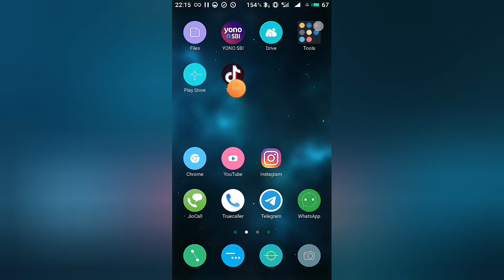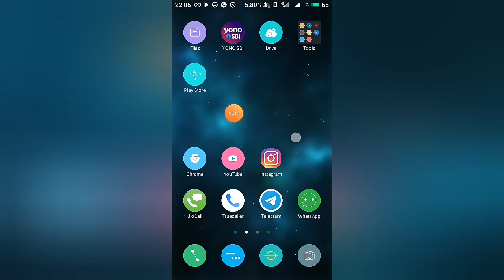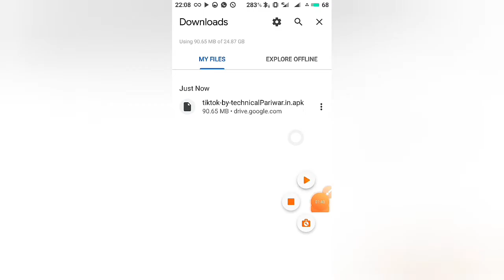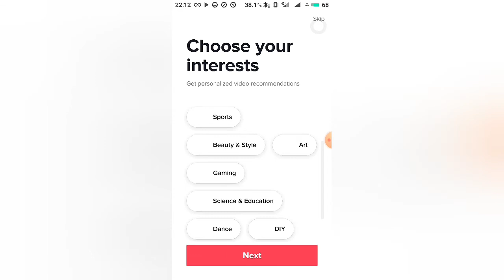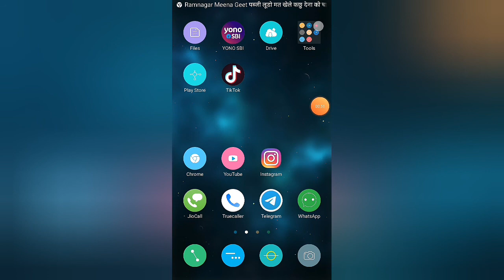Tik Tok फिर से चालू करो ऐसे, Tik Tok Is Back Again,Tik Tok Ko Fir Se Kaise Chalaye,Tik Tok Download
Breaking news/Tik Tok कसम से चालू हुआ | बंद TikTOK Chalu Karne Ka Tarika/TIK TOK/India me fir start

बैंन होने के बाद टिक टोक कैसे चलाये इंडिया में टिक टोक चलाने का तरीका बैन होने के बाद टिक टोक को कैसे यूज़ करे
india me tik tok kaise chalaye ban hone ke baad india me

Tiktok India Me Ab  Kaise Chalaye | Tiktok Chalane Ki Trick | VPN Se Tiktok Kaise Chalaye India Me

Guys aaj ki is video me maine aapko batay hai ki aap kis traah se apn phone me tiktok app ko use or apni id ko kaise login kar sakte ho or kis tarah se aap apni videos ko save bhi kar sakte ho to guys is video ko jaida se jaida share kar dena .

Queries Solved

tiktok vpn trick,
india me tik tok kaise chalaye
vpn for tiktok
tik tok kaise chalaye,
ab tik tok kaise chalaye,
tik tok open kaise kare,
tiktok vpn,
tik tok india me kaise chalaye,
tik tok kaise chalayen,
tiktok open trick,
vpn se tik tok kaise chalaye,
tik tok india app ko kaise chalayen,
tik tok chalane ka tarika,
ban tik tok kaise chalaye,
tik tik india ko kaise chalayen,
Vpn se tiktok kaise chalaye,
tiktok india me kaise chalaye,
why tiktok is not open,
no internet connection problem solved
ab chalao tiktok india me bhi
tiktok ab india me ab kaise chalaye
tiktok chalane ki trick
vpn se tiktok chala sakte hai kya
Tiktok India Me Ab Kaise Chalaye
VPN Se Tiktok Kaise Chalaye India Me
tik tok ko kaise chalaye
tiktok ban hone ke bad kasie chalaye
tiktok video kaise download kare ban tiktok se
tiktok ban ko kaise hataye
tiktok ko india me chalane ka tarika
tiktok ko kaise use kare
tiktok se apni video kaise nikale
tiktok se apni purani video kaise download kare,